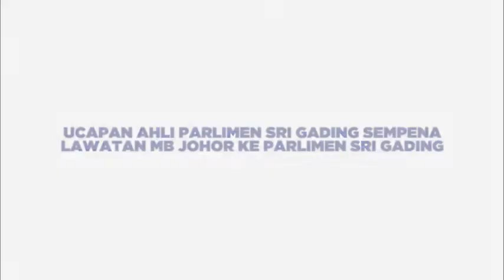Ucapan Ahli Parlimen Sri Gading Sempena Lawatan MB Johor Ke Parlimen Sri Gading